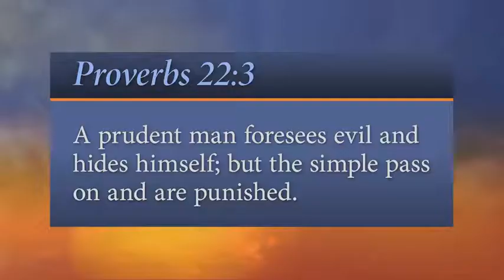65. Bitten! (Every Word “Daily Reflections”) SDA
You’d think he’d have known better… Verse: "A prudent man foresees evil and hides himself; but the simple pass on and are punished." - Proverbs 22:3